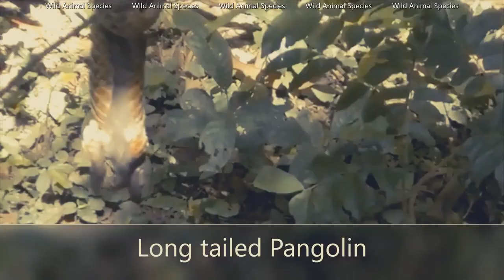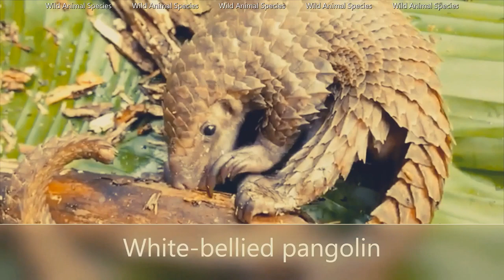All Pangolin Species in the world types of Pangolin pangolins